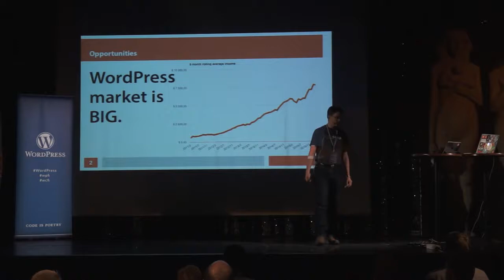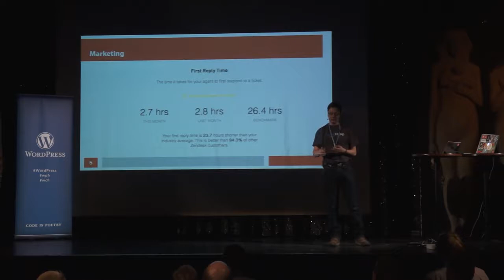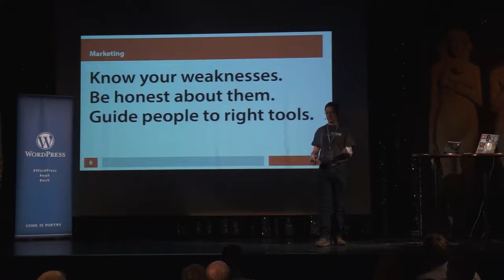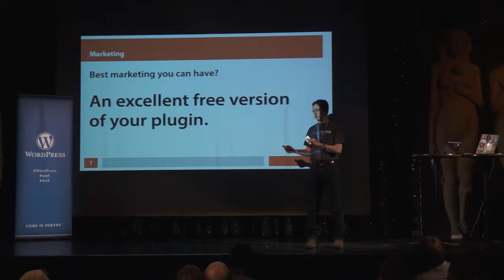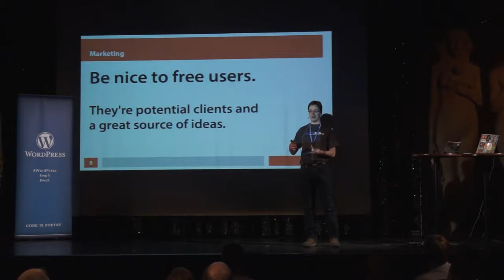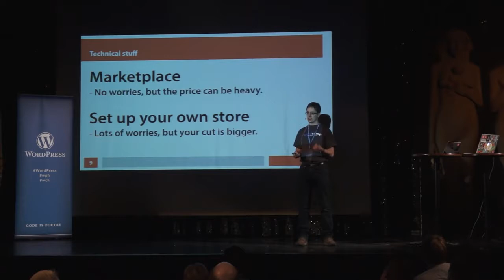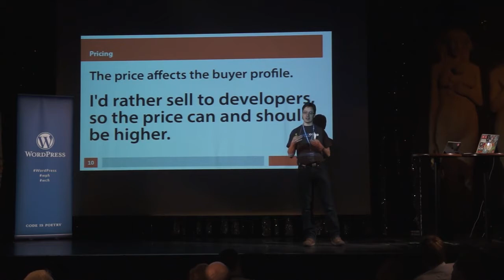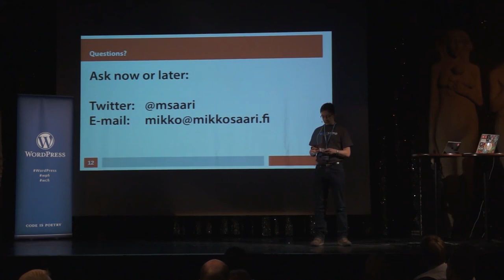Mikko Saari: From Free to Premium – How To Sell a Plugin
How to create a business from selling a plugin. A case study of how the free Relevanssi plugin became Relevanssi Premium and solid source of income. A look into the pitfalls and possibilities of premium plugin marketing.